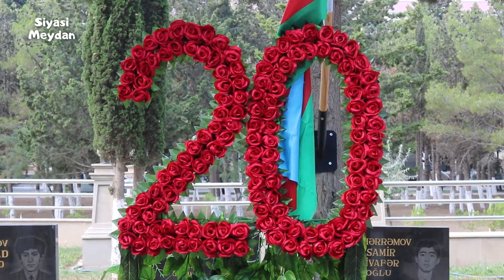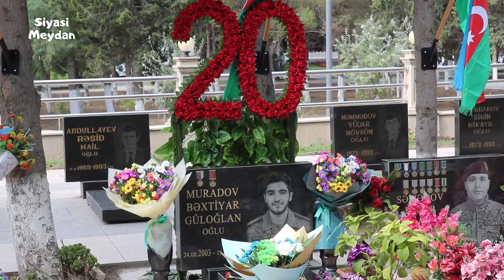ÖTƏN İLKİ TƏXRİBATLARDA ŞƏHİD OLAN BƏXTİYAR MURADOVUN DOĞUM GÜNÜ ZİYARƏTİ